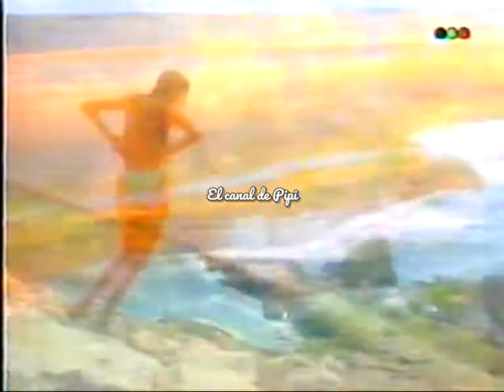Mariana Arias (Programa: Ritmo de la Noche)( (Telefe) (1995)